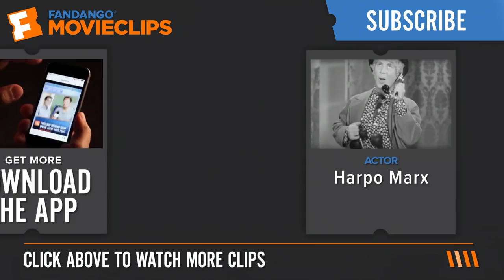Inferno (2016) - The Case of the Missing Mask Scene (3/10) | Movieclips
CLIP DESCRIPTION:
When Langdon (Tom Hanks) and Sienna (Felicity Jones) discover the death mask of Dante Alighieri is missing, they soon find out the thief is the last person they'd expect.

FILM DESCRIPTION:
Tom Hanks reprises his role as Harvard symbologist Robert Langdon in director Ron Howard and screenwriter David Koepp's adaptation of the best-selling novel Inferno by Dan Brown. This time out, Langdon teams up with Dr. Sienna Brooks (Felicity Jones) to unravel a mystery involving Dante's The Divine Comedy and stop a terrorist from unleashing a devastating biological weapon. Ben Foster and Irrfan Khan co-star.

CREDITS:
Cast: Luca Fiorilli, Simone Mariani, Ida Darvish, Omar Sy, Felicity Jones, Tom Hanks
Producers: Andrea Giannetti, Michael De Luca, Dan Brown, Anna Culp, Ute Leonhardt, David B. Householter, William M. Connor, Diloy Gln, Matthew Hirsch, Brian Grazer
Screenwriters: David Koepp, Dan Brown